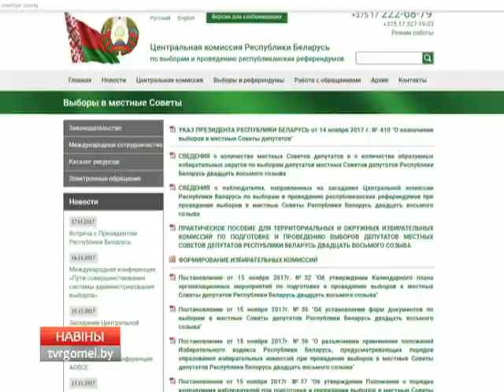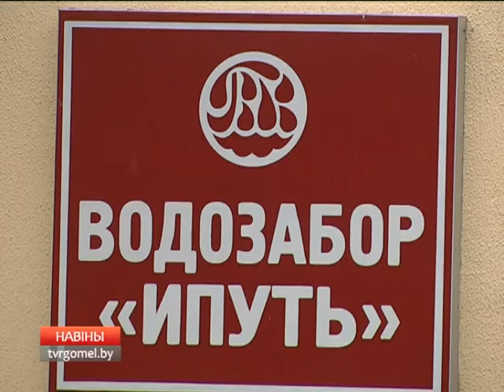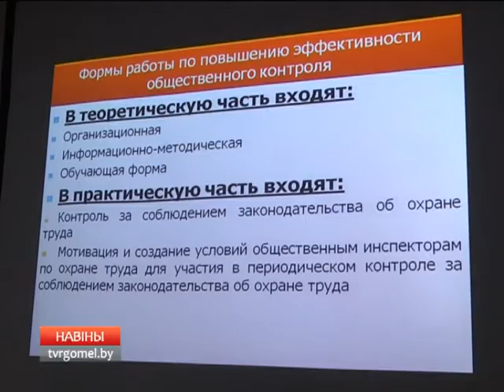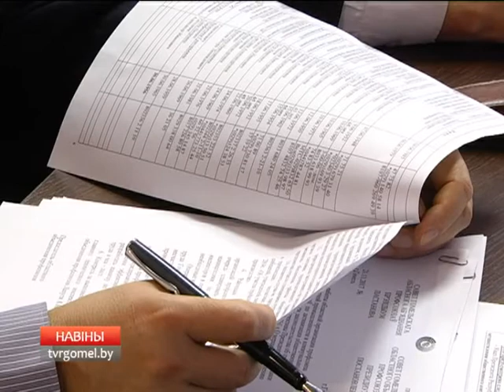21 11 2017 НОВОСТИ